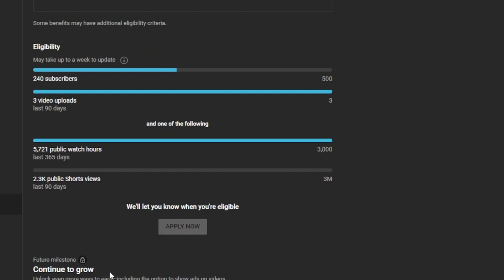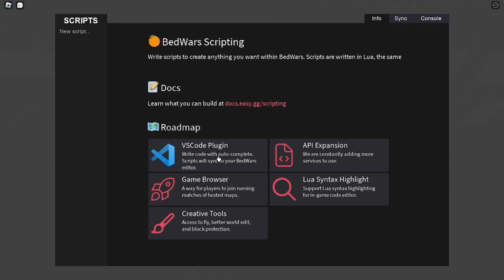What is on bedwars👀 (Roblox Bedwars)